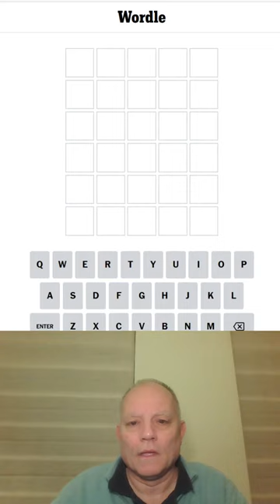Wordle in a Minute - 1st April 2023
What will Wordle cook up for the solution on April Fools' Day? Let's find out ...